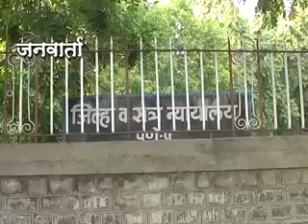KASABALA FASHI MILALYANE VAKILANCHA ANDOTSAV JANWARTA NEWS